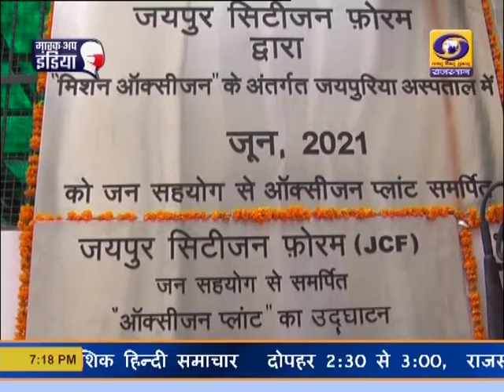जयपुरिया अस्पताल ऑक्सीजन प्लांट उदघाटन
राजधानी के जयपुरिया अस्पताल में आज नए ऑक्सीजन प्लांट का उदघाटन किया गया। जयपुर सिटीजन फोरम के सहयोग से लगाए गए इस प्लांट का उदघाटन मुख्यमंत्री अशोक गहलोत ने वीडियो कांफ्रेंस के माध्यम से किया। इस मौके पर अस्पताल अधीक्षक डॉ सुनीत सिंह राणावत ने कहा कि प्लांट लगने से मरीजों को काफी राहत मिलेगी।